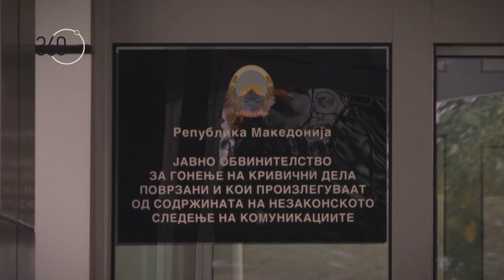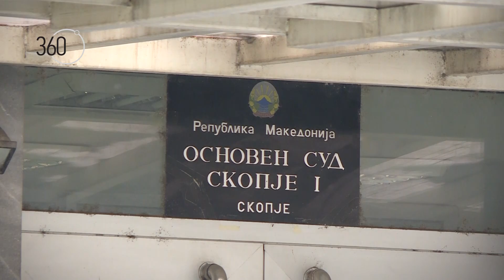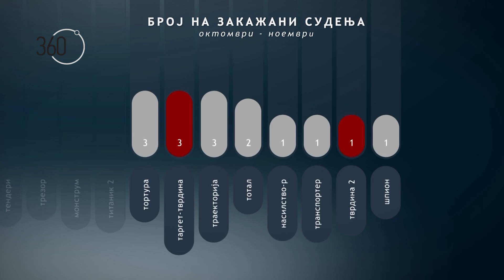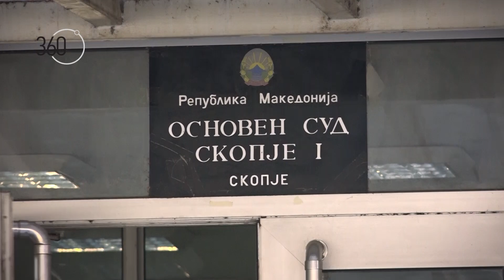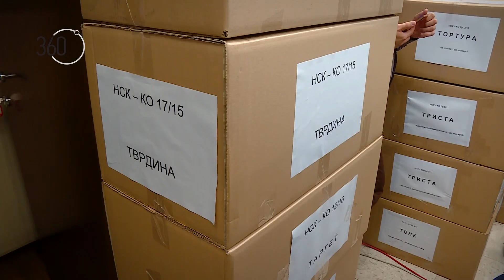Груевски пред затвор, а судењето за „Таргет-Тврдина“, каде првообвинет е Мијалков на самиот почеток